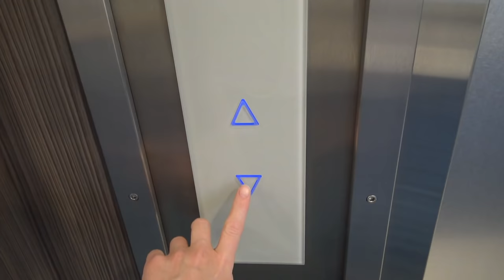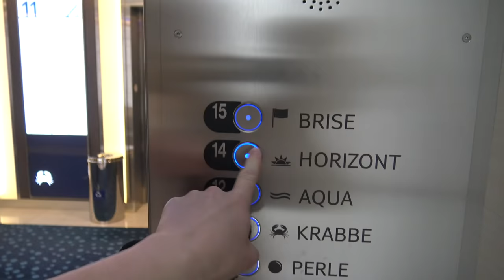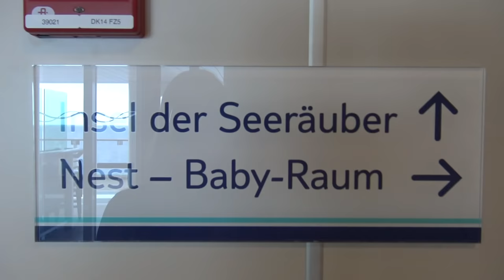Mein Schiff 2 Seetag 2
Die Routen:

Erste Woche Gran Canaria - Lanzarote - Teneriffa - La Gomera - Gran Canaria

Woche zwei Gran Canaria  - Fuerteventura - Teneriffa - La Palma - Gran Canaria

Unser Outfit:

Roberts Flipflops *

UNSER EQUIPMENT 🎥